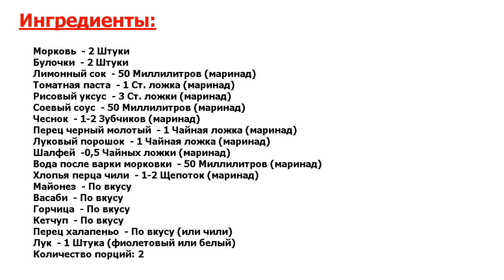★НЕПЕРЕДАВАЕМО!!!★ ХОТ-ДОГ МОРКОВКА МАСТЕР-КЛАСС ★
★Прелесть как вкусно! Вегетарианский хот-дог с морковкой и острым перцем, васаби, горчицей и многими другими вкусностями порадует вас! А как приготовить хот-дог Морковка, я вам сейчас расскажу!